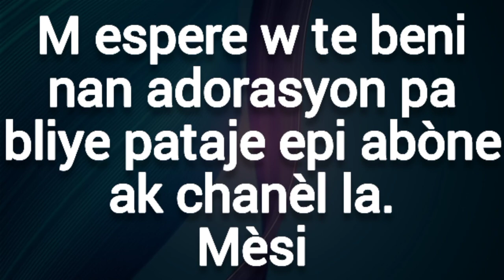ministère rapha adorasyon pasteur felicien 2021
Nan video sa nap jwenn pastè François Felicien kap kondwi nou nan prezans Bondye avèk plizyè bèl moso kantik adorasyon ansanm ak ministère RAPHA nan gonaives.
Chan sa yo pral beniw epi gidew nan prezans Bondye. kèk nan tit yo se: Ou soti lwen avèm Jezi,Jezi mwen renmen ou ak anpil lòt anko.
se pou adorasyon sa yo kapab beni nanm ou epi fèw rete nan prezans Bondye.

adorasyon avek pastè François Felicien 2021 beni nanm ou nan adorasyon sa